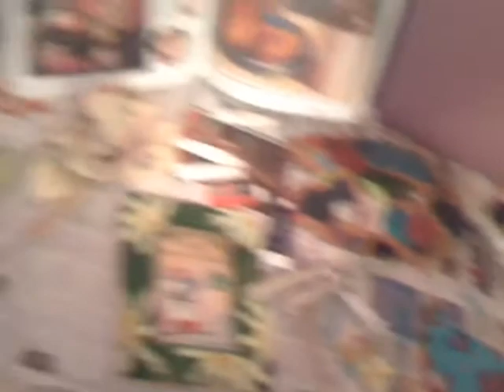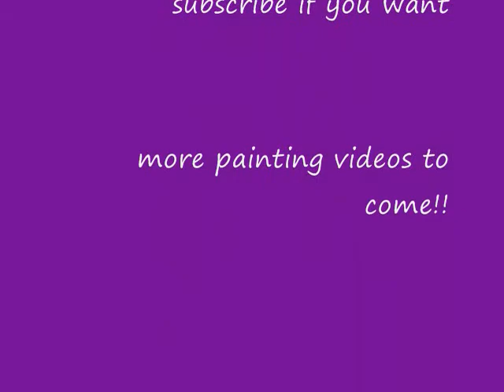Painting for a present, talking about valsart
just my friends christmas present turned video for my channel

exploring art is a wonder ful thing and that includes what all youre capable of:

For my part I know nothing with any certainty, but the sight of the stars makes me dream.